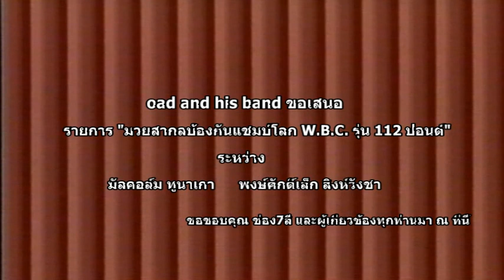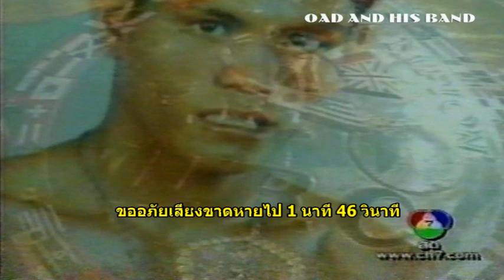ทูนาเกา Malcolm tunacao พงษ์ศักดิ์เล็ก Pongsaklek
มัลคอล์ม ทูนาเกา Malcolm tunacao พงษ์ศักดิ์เล็ก สิงห์วังชา Pongsaklek